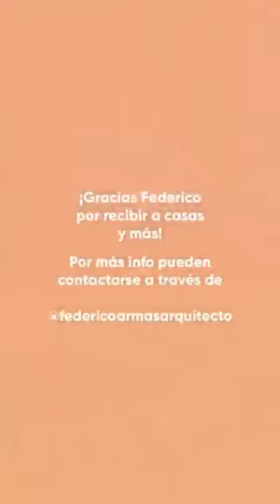Visita casa Arquitecto Federico Armas